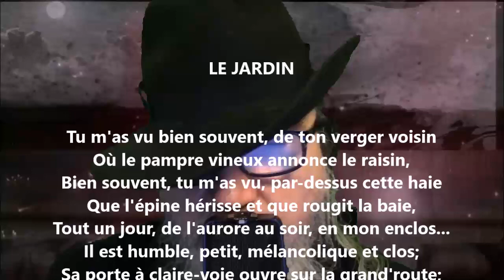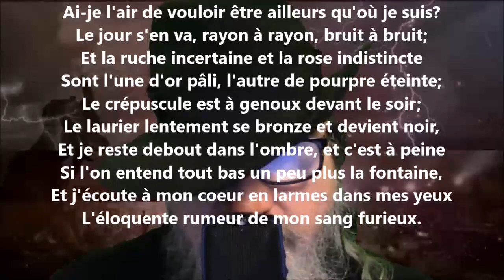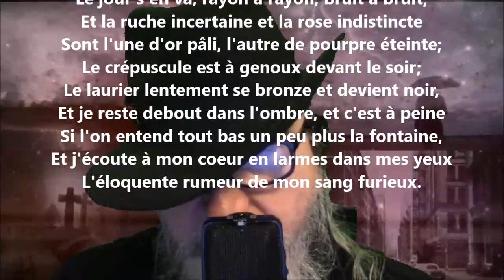Le jardin - Henri de Régnier lu par Yvon Jean